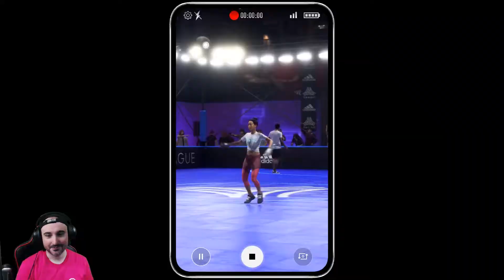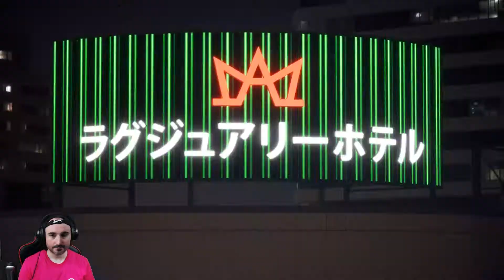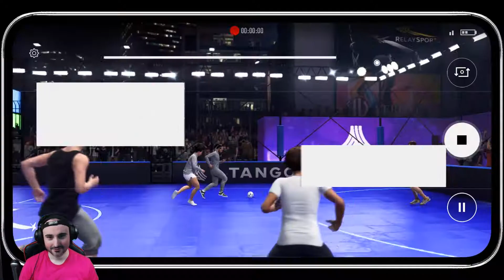FIFA 20 modo Volta Episodio 1: El ataque de los clones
Primera experiencia con el modo Volta de FIFA 20

Si quieres apoyar al canal puedes dejar una donación en este enlace Muchas Gracias.

Mi PC: CPU: Intel Core I7 7700K 4,2GHz
16GB Memoria Ram GSkill Ripjaws V DDR4
MSI GTX 1080 8GB Gaming X SSD 240GB
Kingston UV 400 HD 2TB Seagate
Fuente Alimentación Corsair RM 850I
CAJA NZXT Noctis 450 Color Negro

Perifericos:
Auriculares: Razer Kraken V2 USB
Teclado: Razer Blackwidow Ultimate
Raton: Razer Naga

Consolas Conectadas:
Nintendo WIIU
Nintendo Switch
Nintendo 3DS
PS3
PS4
Xbox One